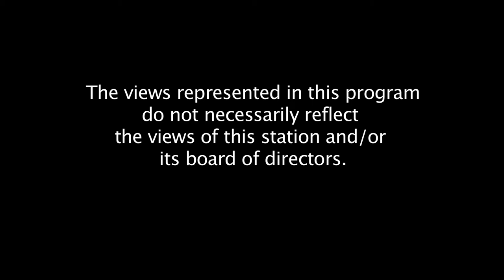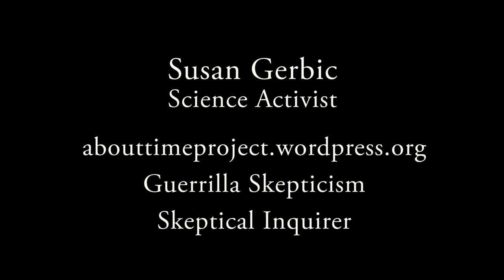Guerrilla Skeptic Susan Gerbic on 502 Conversations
A scourge to psychics (so called) everywhere, Susan Gerbic is the cofounder of Monterey County Skeptics and a self-proclaimed skeptical junkie. She is founder of the Guerrilla Skepticism on Wikipedia (GSoW) project; is a Fellow of the Committee for Skeptical Inquiry; and author of the Skeptical Inquirer column - Guerilla Skepticism.
Susan has organized multiple undercover psychic medium stings exposing mediums committing hot readings - one of which was the subject of a feature article in the New York Times.